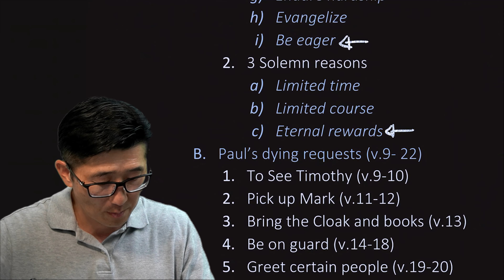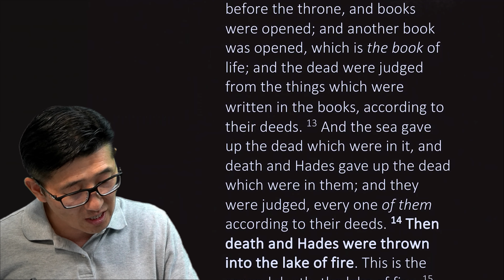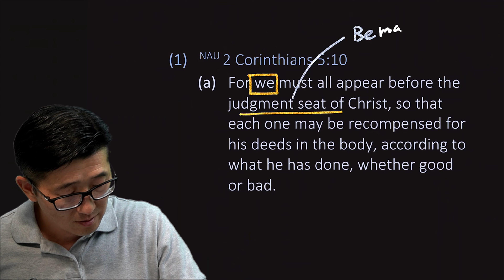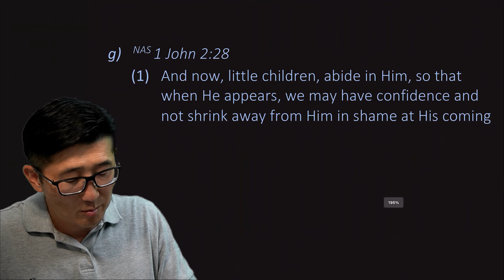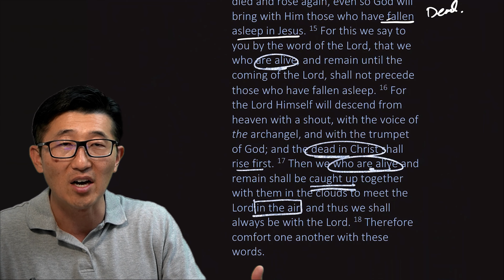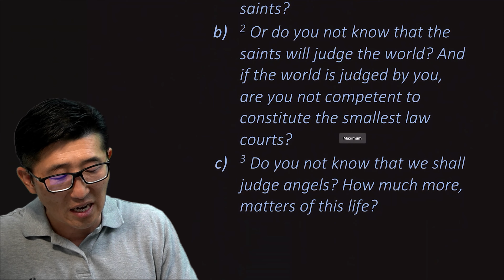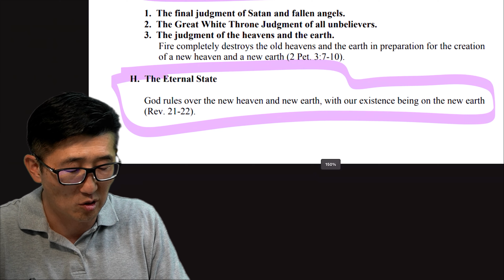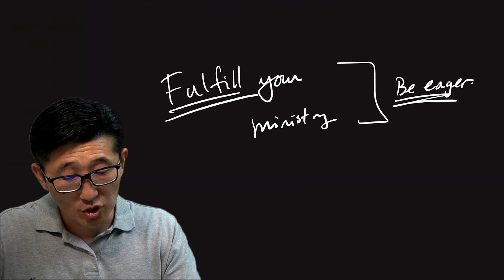The Solemn Work of God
Speaker: Pastor Chi Chung
Scripture: 2 Timothy 4:1